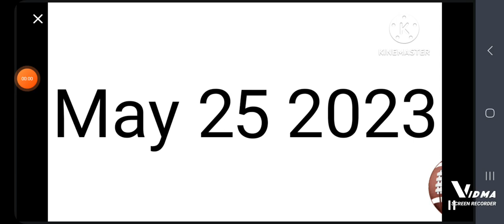R.I.P May 25 2023